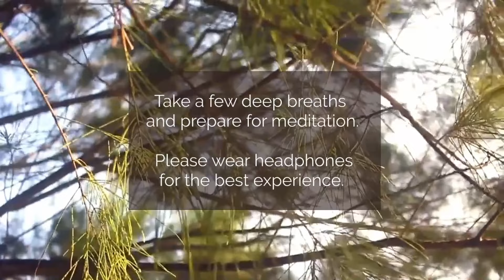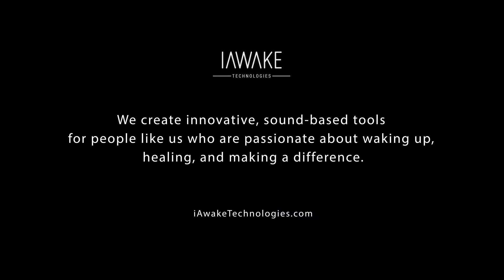WeAwake Global Meditation Experience (Forgetting Not to Remember) - March 2, 2022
Listen to John Dupuy's NEW PODCAST with Dr. Roger Walsh, Deep Transformation!

This week we are streaming the 40-minute track of 01 Depths of Peace from Forgetting Not To Remember, In, Out & Through Vol. III.

If you wish to learn more about the meditation track used in this session and listen to the sample,

There is Some Kiss We Want

with our whole lives,
the touch of spirit on the body.

Seawater begs the pearl
to break its shell.

And the lily, how passionately
it needs some wild darling.

At night, I open the window
and ask the moon to come
and press its face against mine.
Breathe into me.

Close the language-door
and open the love-window.

The moon won't use the door,
only the window.